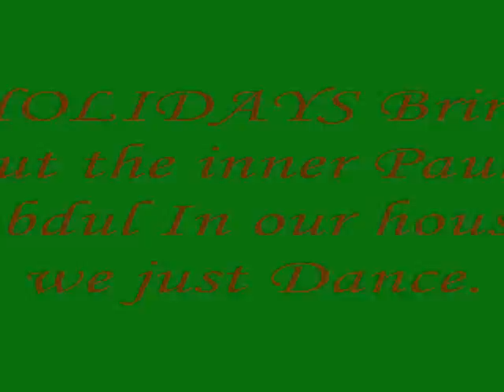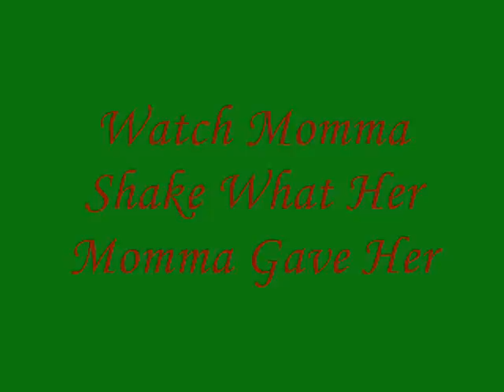Dancing Dogs Do a Jig!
This Christmas was a very special one in our household for some strange reason, there was so much excitement in the air and just good vibrations haha literally! Everyone was dancing to the thumping club music and just having a good time, even the dogs as you will see! Please join Babushka AL's Fanclub on facebook.come